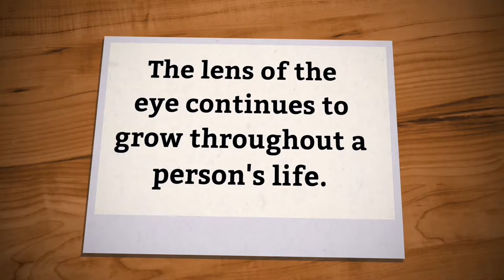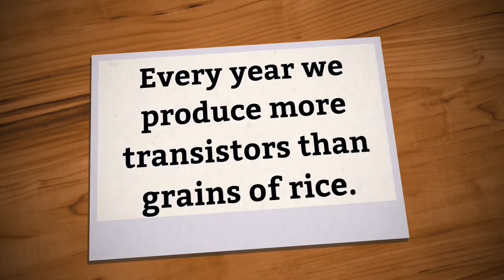7 Wondering Facts p(C)